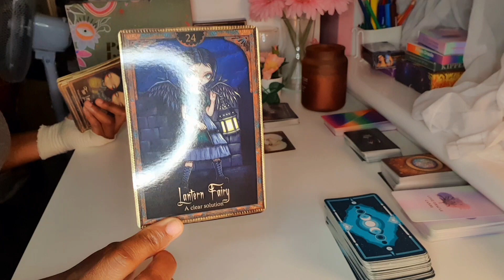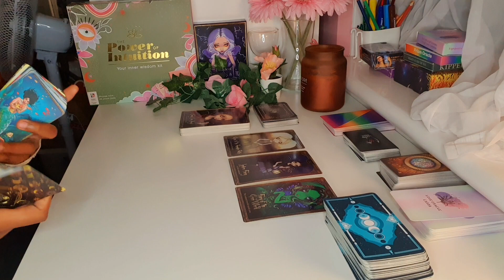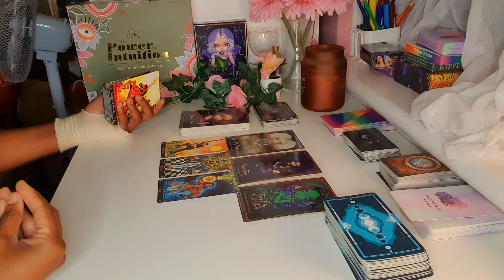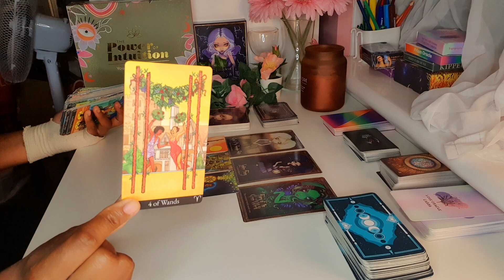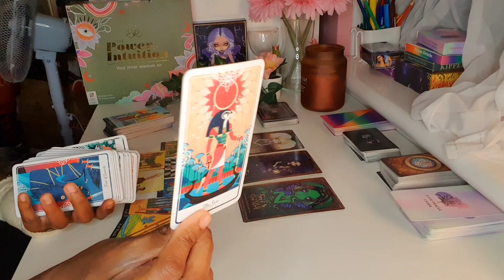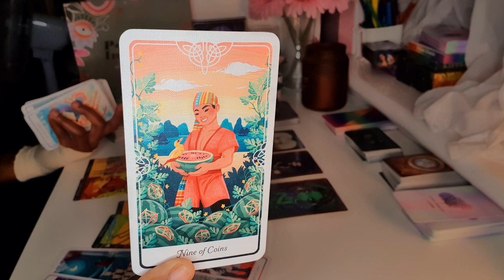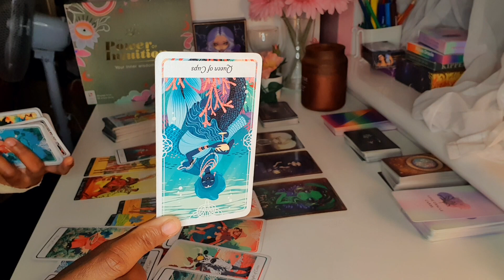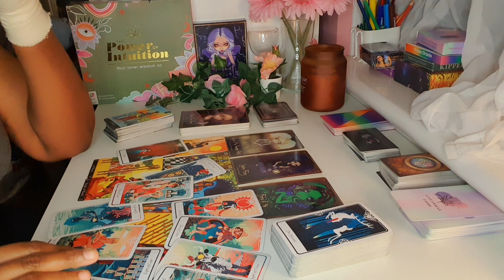Pisces ♓ 🐟 Your gratitude in this situation is being rewarded big time ❤💫👑